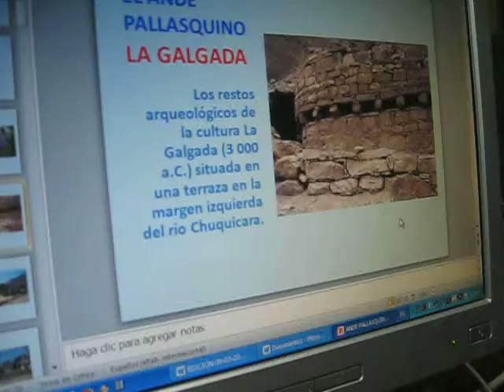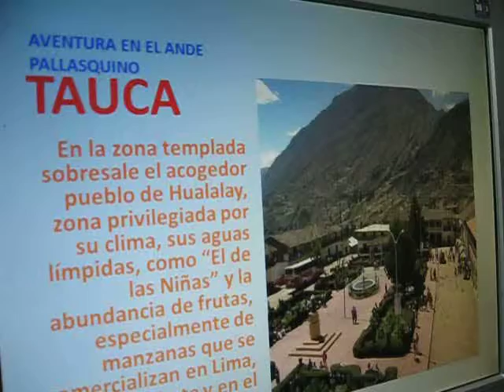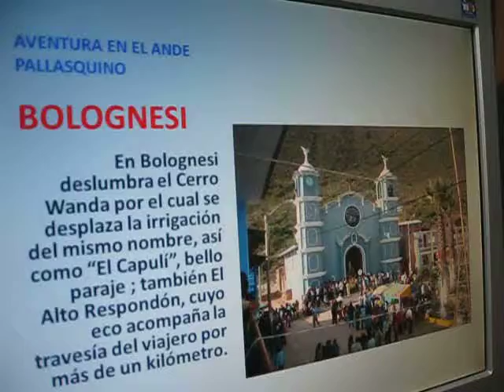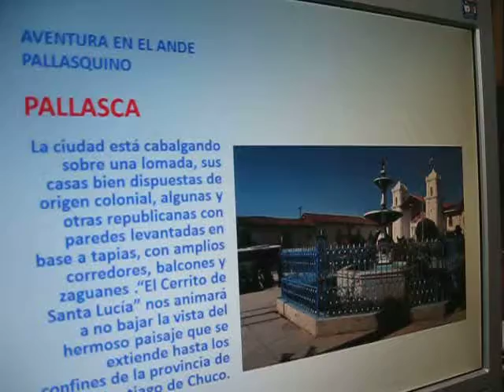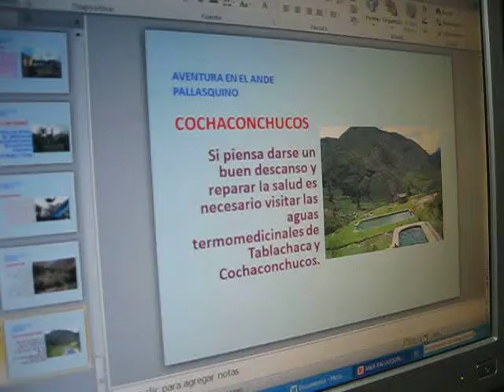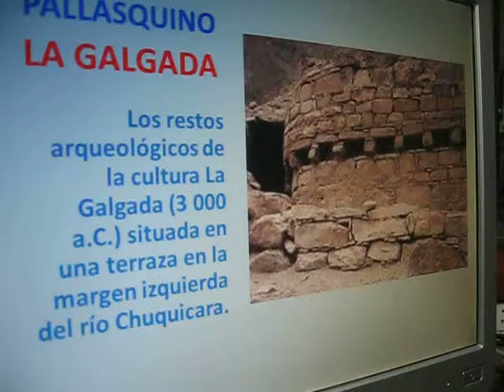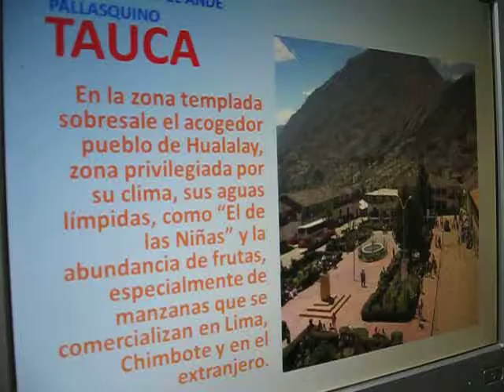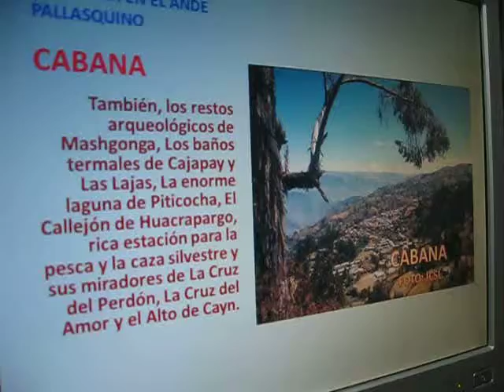PLENO DELCONCEJO PROVINCIAL DE PALLASCA ASISTE A CITA CUMBRE DE MUNICIPALIDADES